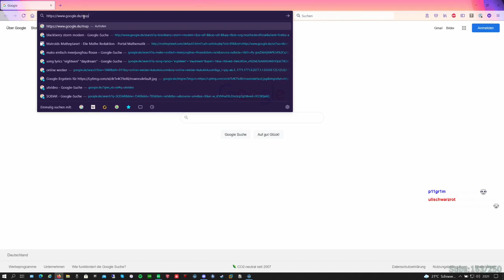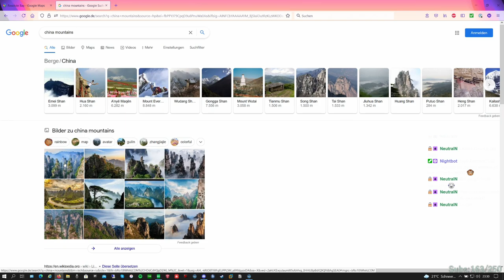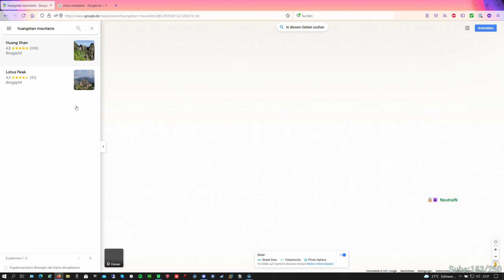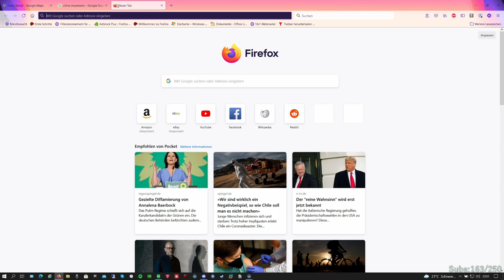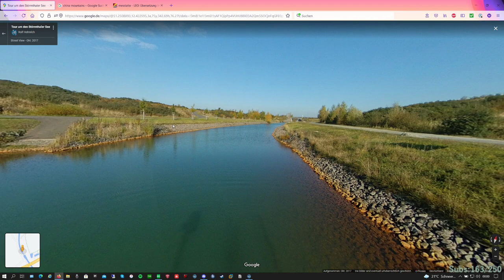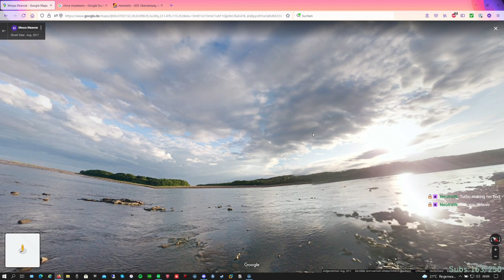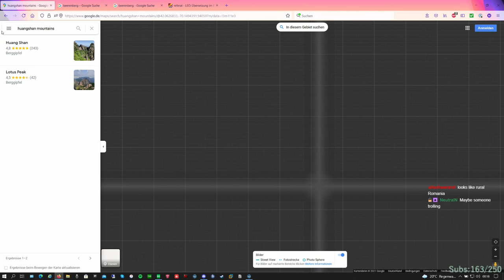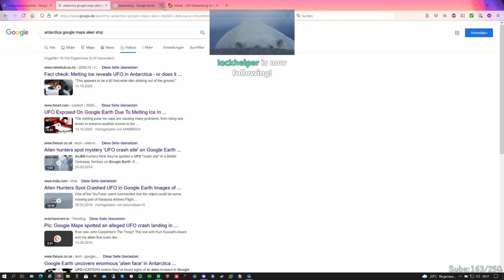GoogleMaps Streetview | How does it look on our planet Earth? [ENG]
Yo guys,
as Holidays were difficult during Corona, why not make Holiday in Google Streetview and explore some far away places on the earth?
Might also help for Geoguessr :p
I've been also showing here some places where I've been in real life.